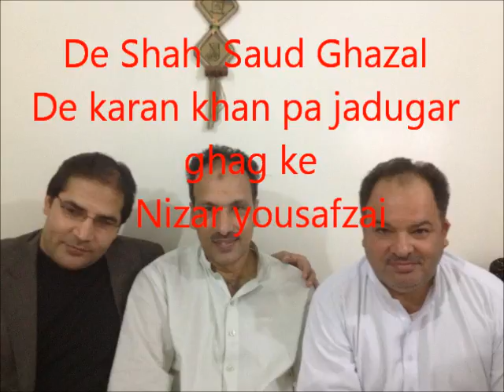Karan Khan New Pashto Album Bawar Song 2013 Za Pa Lasuno Bandi Sa Akhlam mp3